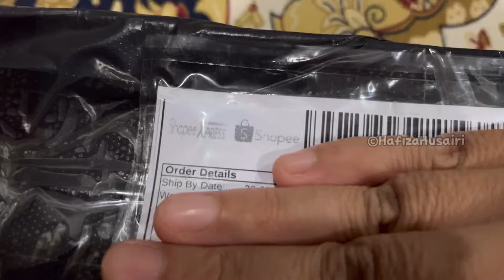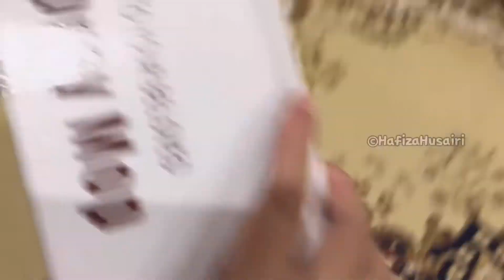Unboxing Healthy Spray Mop | shopee MY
Unboxing barang shopee

📸 MY GEAR 📸
Recording Video = DJI Pocket 2, Xiaomi Mi 9 Lite, iPad mini 6  iPhone 13 
Adds-on Tools = Macbook Air 2015, Boya By-m1, Boya By-a100, Røde wireless go, iPad mini 6

♬ MUSIC CREDIT ♬
Title:
Artist: